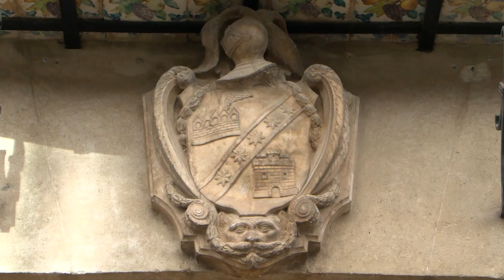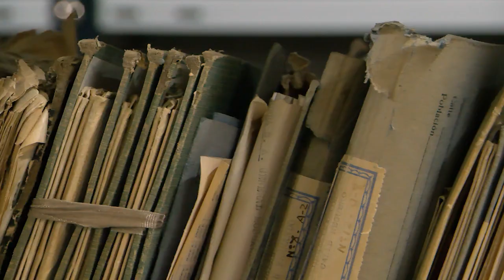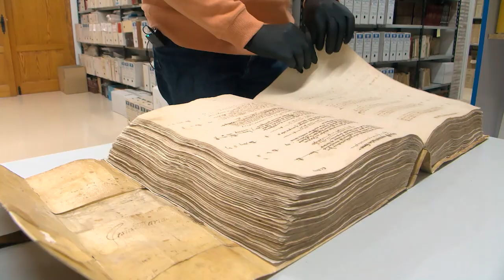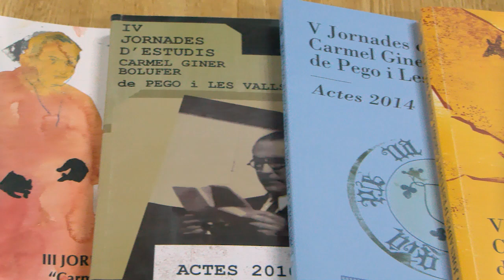ReConeix els teus Arxius 2 - Ep.2 Arxiu Municipal de Pego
🎥 Estrenem un nou episodi de la segona temporada de ReConeix els teus Arxius. Esta vegada ens hem traslladat fins a la Marina Alta per a visitar l'Arxiu Municipal de Pego, on el seu director, Joan Miquel Almela, ens farà una visita.

📜 Amb ell, descobrirem els fons i tresors que es conserven en aquest arxiu, com el llibre de la Peita, un llibre de finals del segle XV de la contribució rústica i urbana que hi havia a finals del d'aquest segle.

🎥 Estrenamos un nuevo episodio de la segunda temporada de ReConoce tus Archivos. Esta vez nos hemos trasladado hasta la Marina Alta para visitar el Archivo Municipal de Pego, donde su director, Joan Miquel Almela, nos hará una visita.

📜 Con él, descubriremos los fondos y tesoros que se conservan en este archivo, como el libro de la Peita, un libro de finales del siglo XV de la contribución rústica y urbana que había a finales del de este siglo.